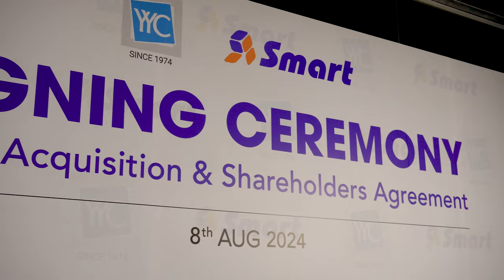YYC and Smart-Acc Signing Ceremony | Highlights & Key Moments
Relive the historical moment when YYC and SMART came together for a signing ceremony. It was an honor to collaborate with YYC for the growth of both companies. Let's celebrate this milestone together!